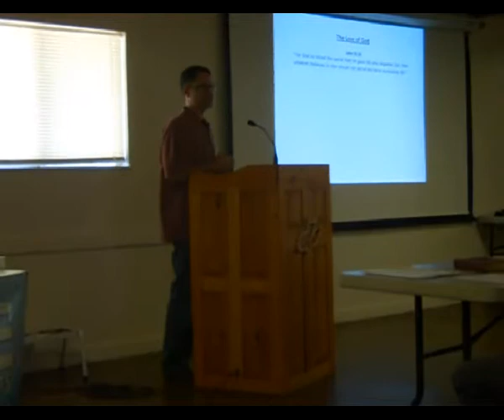Evangelism Workshop in Frazier Park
Calvary Chapel in Frazier Park hosted a seminar on the Gospel and the importance of sharing it.